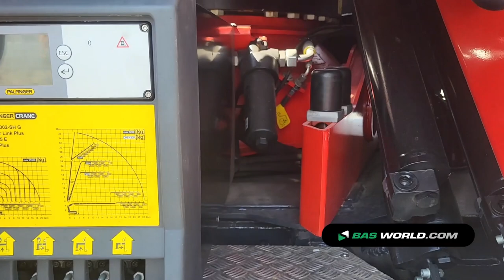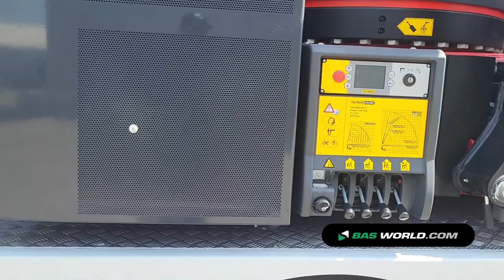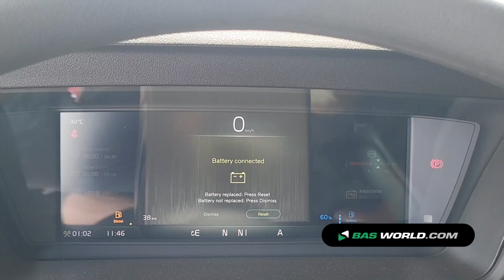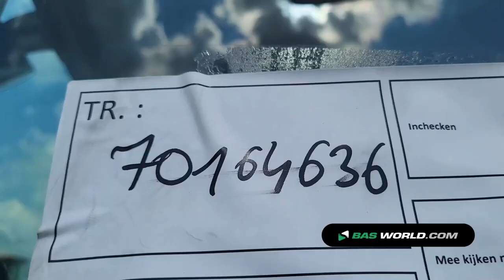70164636 Volvo FM